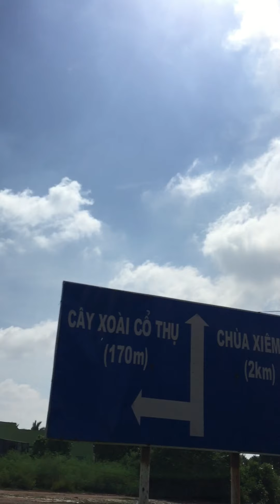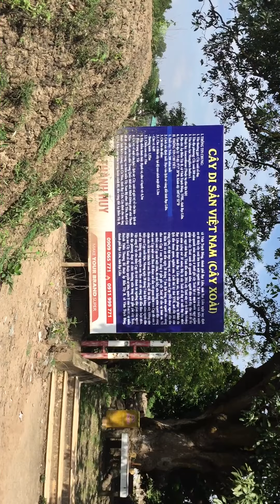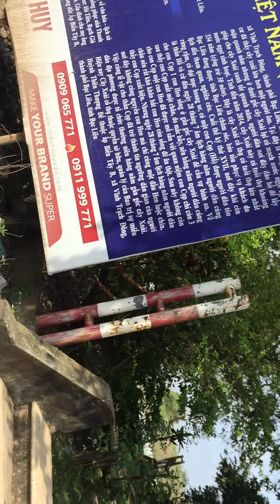2/10/2019:am: cụ xoài 300 Năm Tuổi .👇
Cây xoài cổ thuộc ấp Biển Tây B, xã Vĩnh Trạch Đông, cách TP Bạc Liêu hơn 10 km về phía biển. Cây xoài này nằm trong khu nghĩa địa Thọ Sơn, do Ban trị sự miếu Huỳnh Thiên Thượng Đế quản lý.Cây xoài tính đến nay đã gần 350 tuổi. Trải qua bao thăng trầm, biến thiên của năm tháng, dù cảnh vật xung quanh có thay đổi thì cây xoài vẫn đứng hiên ngang đón nắng gió. Với chiều cao lên đến 20 m, tán vung rộng đến cả ngàn mét vuông, gốc cây to bốn người ôm không xuể, gốc và vỏ cây sần sùi, rễ lượn sóng ẩn hiện trên mặt đất, cây xoài thực sự là một tạo vật kỳ thú của miền đất này.
Theo người dân địa phương, cây xoài ra trái vào dịp thanh minh hằng năm (tháng 4). Trái chỉ to bằng trái cóc, mọc thành chùm nên thường được gọi là xoài cóc. Điều đặc biệt là mỗi mùa ra trái, cây xoài chỉ đậu quả ở một phía cây, sang mùa sau mới lại ra ở phía còn lại.
Thời kỳ đó vẫn còn là rừng thiêng nước độc, nhiều dã thú. Dưới gốc xoài cũng xuất hiện một con cọp nhưng lại hiền lành đến kỳ lạ, không bao giờ quấy phá dân làng mà ngược lại, người dân còn cảm thấy được con hổ này bảo vệ. Chính vì thế, dân làng đã tôn cọp thành Thần, mỗi năm vào ngày 28 tháng 7 âm lịch đều tổ chức cúng bái long trọng.
Hàng trăm năm qua, cây xoài lấy mạch nước ngọt ẩn sâu trong lòng đất mà phát triển xanh tốt. Trải qua nhiều biến cố, chiến tranh bom đạn hay đất bị xâm mặn nặng nhưng cây vẫn sinh trưởng ngày càng mạnh mẽ.
Năm 2009, có lúc tưởng chừng cây xoài đã “qua đời” vì sự quan tâm không đúng cách của chính quyền địa phương.
Theo người dân, năm đó địa phương đã cho xây tường hình vành khăn bao quanh gốc xoài, bức tường cao đến 5-6 tấc, lát gạch quanh gốc. Điều này khiến cho các loài thực vật quanh gốc và dưới tán cây xoài không thể phát triển.Kể từ khi có bức tường, cây xoài cũng dần khô héo. Một năm sau thì cây vàng úa, nhánh lá khô héo dần, 1/3 số rễ nổi chết khô, bong tróc từng lớp. Chính việc lát gạch và xây tường bao đã khiến cho cây bị “ngộp thở”. Nhận ra vấn đề, chính quyền địa phương đã cho đập ngay tường bao và bóc hết gạch để giải cứu “cụ xoài .